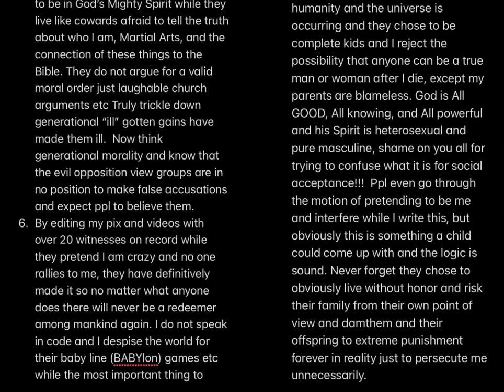Present your counter arguments part 2